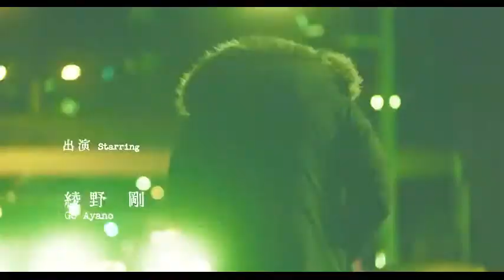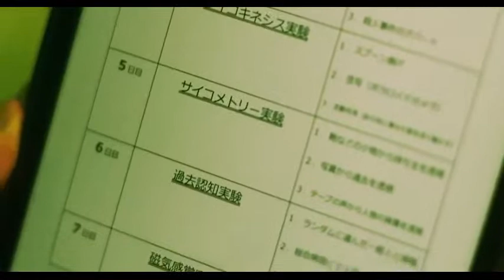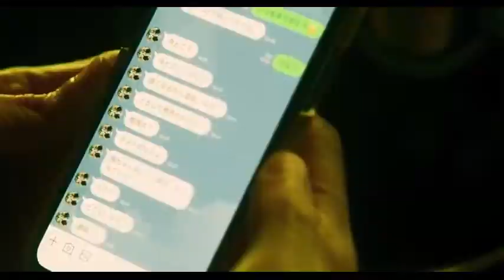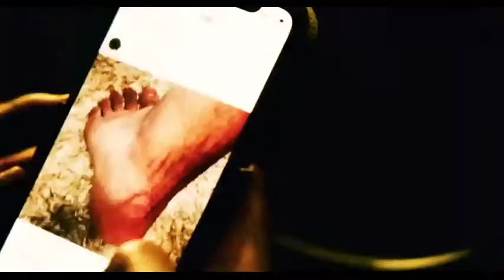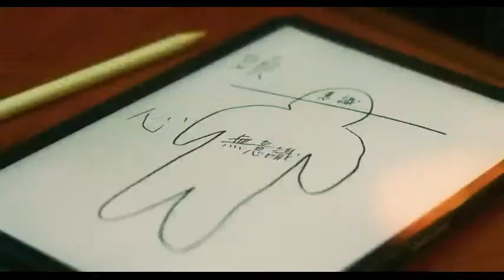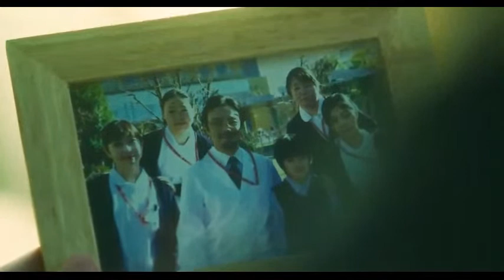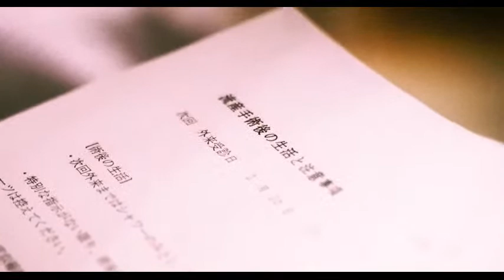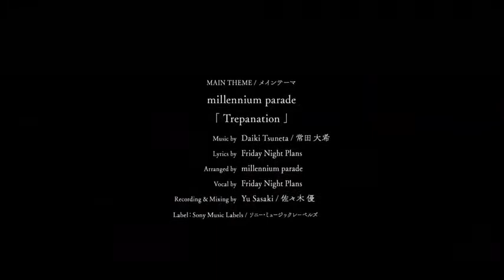homunculus 2021 full movie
Kualitas WEBRip
Negara Jepang
Tyan Narita, Yukino Kishii
Sutra Homunculus
Genre Drama, Fantasi, Misteri, Thriller
Diterbitkan 2 April 2021

    Sinopsis
    Susumu Nokoshi pernah bekerja untuk perusahaan keuangan asing terkemuka. Dia sekarang seorang pria tunawisma berusia 34 tahun, biasanya ditemukan di sekitar taman di Shinjuku. Dia kemudian bertemu dengan siswa sekolah kedokteran Manabu Ito, yang mencari sukarelawan untuk menjalani prosedur pembedahan yang dikenal sebagai trepanasi. Operasi melibatkan pengeboran lubang di tengkorak. Susumu tidak tertarik untuk menjalani operasi, tetapi dia setuju untuk memiliki prosedur untuk 700.000 yen. Setelah operasi, ketika Susumu menutup mata kanannya dan melihat seseorang dengan mata kirinya, dia melihat orang-orang memiliki penampilan yang terdistorsi. Manabu mengatakan kepadanya bahwa penampilan terdistorsi adalah bentuk visualisasi dari dalam pikiran. Susumu berkomunikasi dengan orang-orang, yang memiliki sisi gelap dalam pikiran bawah sadar mereka.